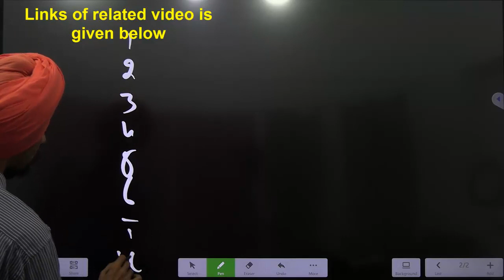Who has to fill college and subject choice l ਕੀ ਸਾਰੇ ਉਮੀਦਵਾਰਾਂ ਨੂੰ ਚੋਣ ਭਰਨੀ ਪੈਂਦੀ ਹੈ Dr. Tirath